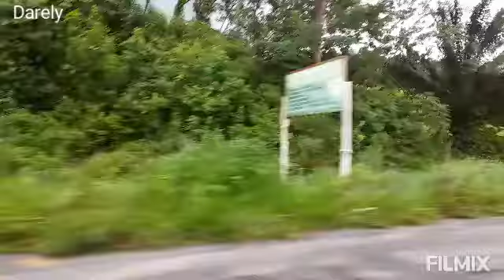// Darely Vlogs HN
Maravilloso día para todos.
Les Presento:
Olanchito, Yoro
Un viaje para participar en evento.
Multiplica Tus Talentos.
Bueno es alabar a Dios.
Agradezco su amable presencia.

Invitado:
💫Comenta
💫Comparte

filmix